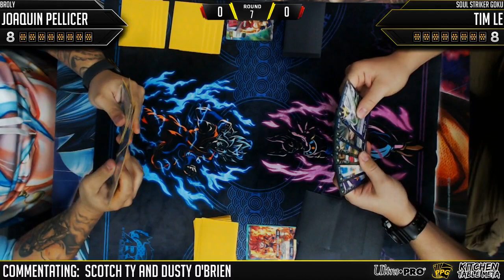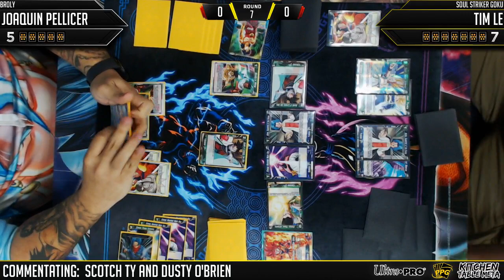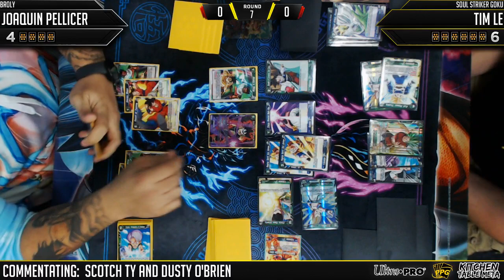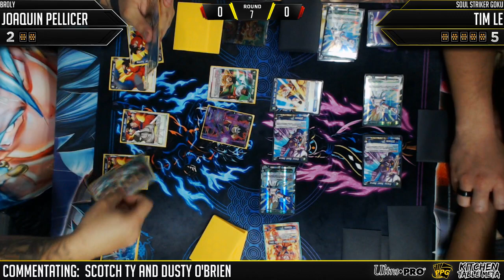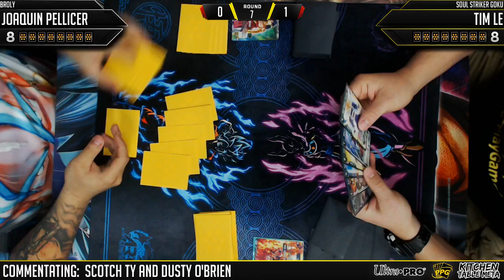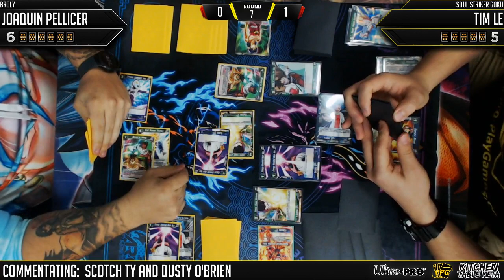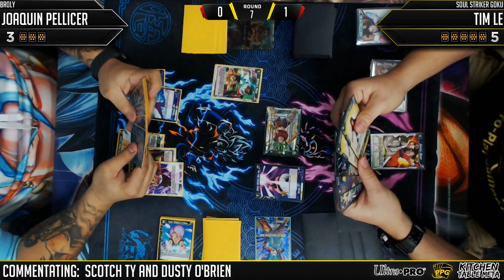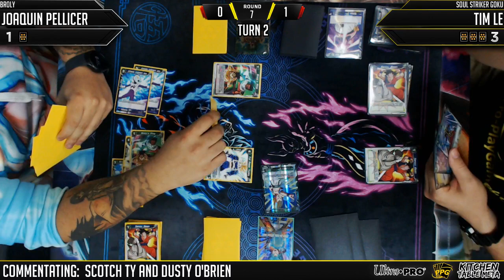ARG $1K DBS State Championship Round 7: Joaquin Pellicer vs Tim Le